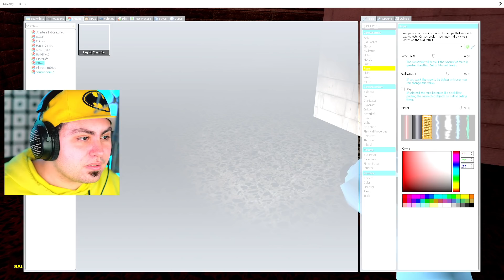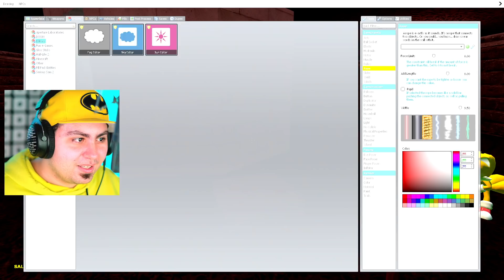SCAPPIAMO DA SONIC NEL LABIRINTO SU GMOD!!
Sonic è Intrappolato nel Nostro Labirinto!! 😲 Storie da Brivido 💀 LIVE alle 19

Lyon Out!